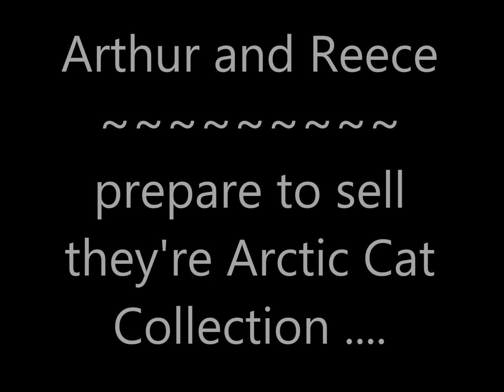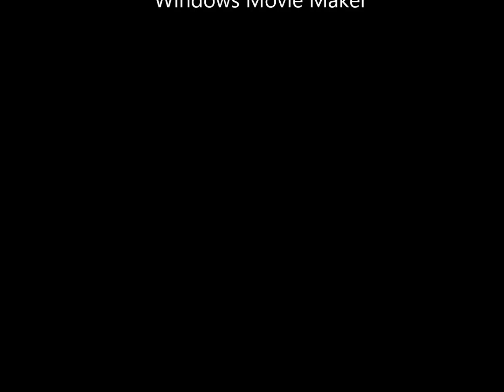Arthur Arctic Cat Sale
Helping Arthur and Reece get ready to sell their Arctic Cat collection.